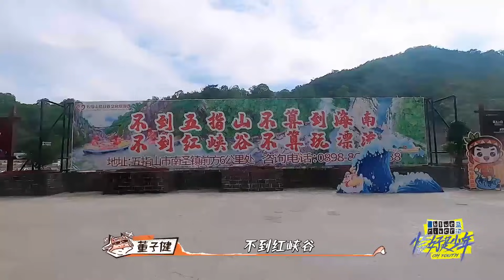最可愛的小貓咪——王俊凱，小懶貓凱不開車就睡覺，老父親全程超寵：睡就睡吧，我已經習慣了。【恰好是少年 oh youth】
《恰好是少年》是由騰訊視頻推出的一檔聚焦原生友情的真人秀，共8期，由董子健、劉昊然、王俊凱擔任常駐嘉賓。
節目通過真實記錄三位藝人實現心願旅途的過程，展開一場原色少年放飛計劃